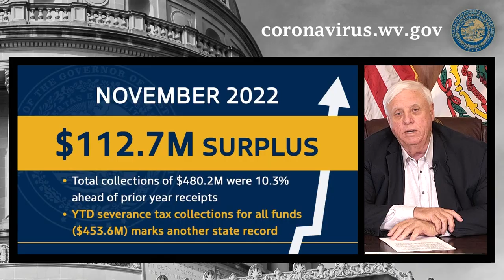Gov. Justice holds briefing on COVID-19 response - December 5, 2022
Gov. Justice and State officials provide an update on West Virginia's COVID-19 response efforts. For more information about COVID-19 vaccinations or to find a vaccine near you, visit Vaccinate.wv.gov or call the WV Vaccine Info Line at 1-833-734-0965.